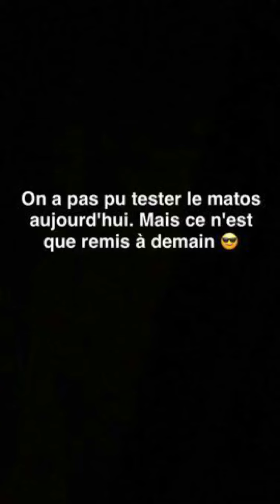DEPART J-9 : QUID DE CETTE MONTRE ESPION